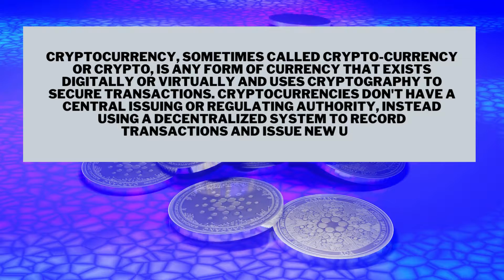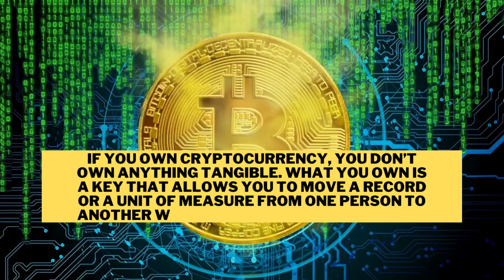Definition Of Cryptocurrency | What Is Cryptocurrency And How Does It Works?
Definition And  Examples
This Video is about What Is Cryptocurrency? | Definition And  Examples
Everything about Cryptocurrency
Cryptocurrency Definition For Students
Cryptocurrency Explained
Cryptocurrency Explained in English
How Cryptocurrency Works
Cyptocurrency Kya Ha
Bitcoin
Litecoin
cryptocurrency trading

My name is Muniba Mehmood. I'm a 19 years old computer science student whose life's passion is Technology. I try to make videos that are to-the-point and as content-packed as possible, so if that sounds like your cup of tea, a sub would be massively appreciated!